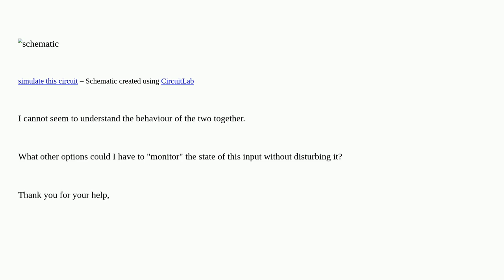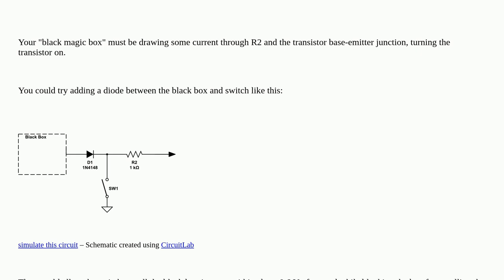Electronics: Watching an open-collector input without disturbing it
Watching an open-collector input without disturbing it

A special thanks goes out to the awesome community

  open-collector pnp opto-isolator input-impedance emc